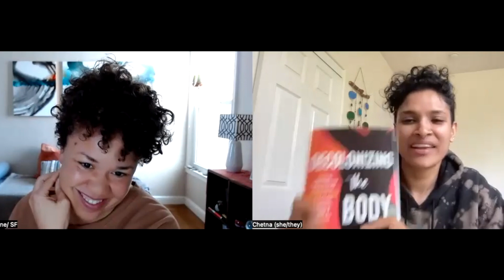Decolonizing and Belonging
Decolonizing & Interdependent Belonging w/ Kelsey Blackwell

In the 11th episode of THE CREATION FOR LIBERATION PODCAST, Kelsey and Chetna talk about:

- What “decolonizing” means to Kelsey
- Holding the both/and of being a settler and belonging on a particular land
- Cultivating belonging within oneself and with the larger earth community
- Honoring the truth of interdependence as a way to fostering belonging
- Practices of connecting with the earth and “offering breath” and care
- Kelsey’s tree friends and how she never feels lonely
- The loss that comes with birthing our publishing a creative project like a book
- Allowing our art to be for us first, savoring the process as a way to take the outcome off a pedestal
- Sharing art as a love language, as a way to give gift, and letting those who want it to receive it (and those who don’t to not)
- Cycles of nature and creativity in the excitement of inception, the pain of the fallow period, and the stretching of sharing
- Self-compassion in the writing process, and other practices that worked for Kelsey to show up day after day in her writing
- Encouragement to write a book if you have the longing to write a book

Chetna on IG @mosaiceye and the podcast @creationforliberation

Other offerings:
Organizational Wellness: bring a mindful and expressive arts engagement to your people
Boundaries for Love: A 4-Month Support Group for Women & Non-Binary femmes
Work 1:1 with Chetna for creative reclamation and authentic expression